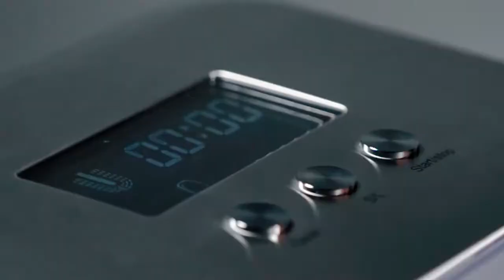Ice Cube Maker Machine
Enjoy what it means to have ice cubes every time, anytime and anywhere❄️